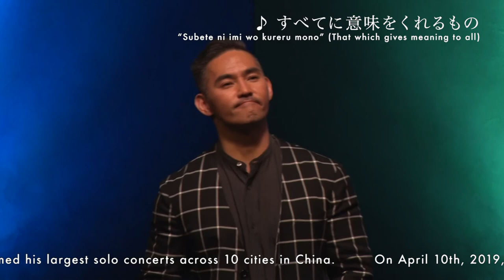BSFuji Television CLASSIC DAY, 2020 Kousuke Atari Concert: Anata ga iru dake de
Born on July 13, 1980, on Amami Oshima island in Kagoshima Prefecture, where he currently resides.
When he was in high school, the sight of a girl his same age singing shimauta (Ryukyu-islands folk songs) inspired him to learn and start singing shimauta on his own.
In 2000, he was awarded the New Talent Award at the Amami Folk Song Competition. The same year, he was the overall champion of the Amami Association Competition held by the Japan Folksong & Dance Foundation.
On March 1st, 2006, he released his debut single "Sorezore ni” (For each one) with EPIC RECORDS JAPAN.
On April 11, 2007, he released his 3rd single “Hana” (Flower). Composed by Naotaro Moriyama and lyrics written by poet Kaito Okachimachi, “Hana” was ranked 11th on the Oricon Daily Singles Chart. On July 11, 2007, he released his long-awaited first album, "yurai-bana". The album debuted at No. 7 in the Oricon Weekly Chart and continued to be a longtime best seller.
In September 2007, he completed his first nationwide tour. On October 5th, he also successfully performed solo in Taiwan.
In 2014, he co-produced the theme song of the Taiwanese smash-hit movie “KANO”, together with the Japanese singer-songwriter Rake and Taiwanese artists. Since May 2015, he has appeared regularly on the Taiwanese National Television program “KISSHOTEL.”
In May and September 2018, he performed his largest solo concerts across 10 cities in China.
On April 10th, 2019, he released a mini album, “Kanasha” (Loved Ones) with Yoshimoto Music.
He was conferred the “Best Foreign Singer Award” by Sina Weibo, China's largest online social media network.
His voice has been labeled as the “sweetest voice on Earth.” He is currently expanding the scope of his performances not only within Japan, but also across China and Asia.